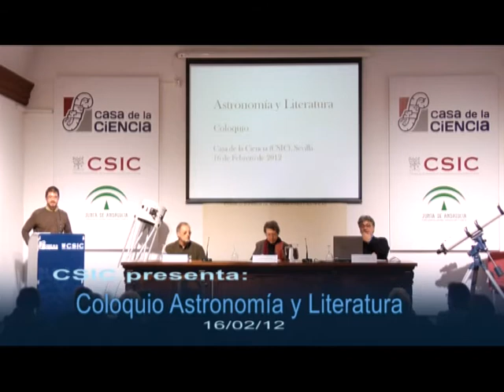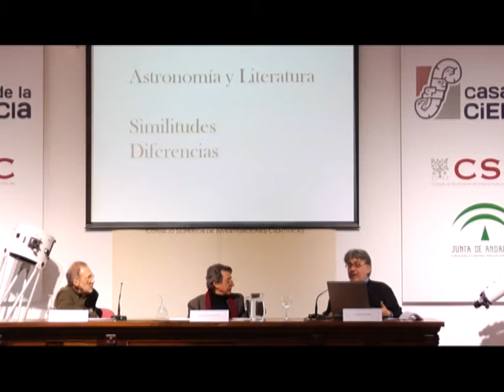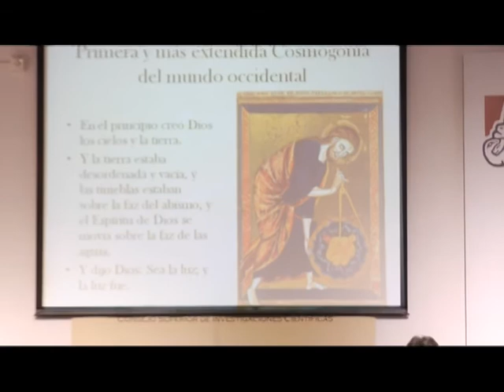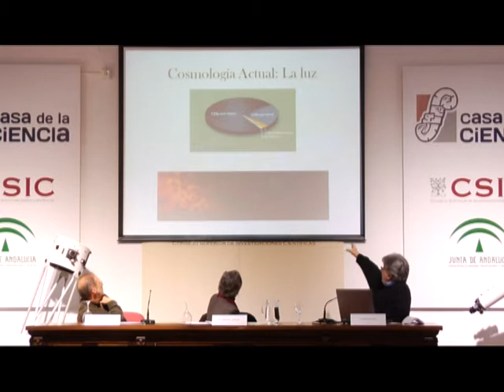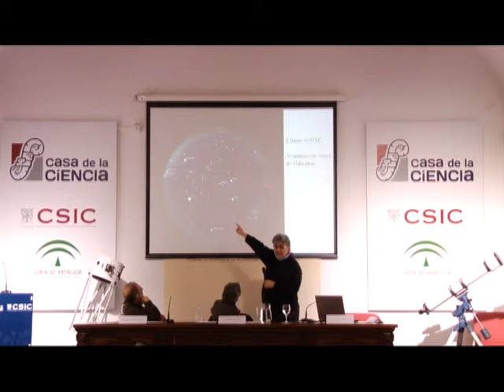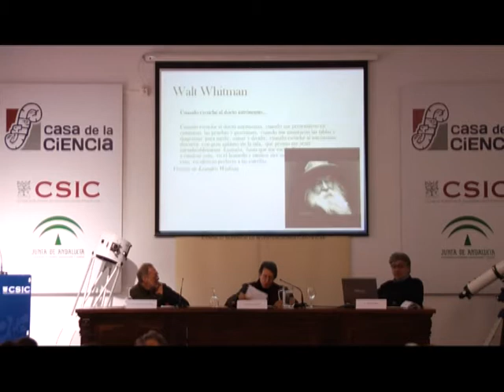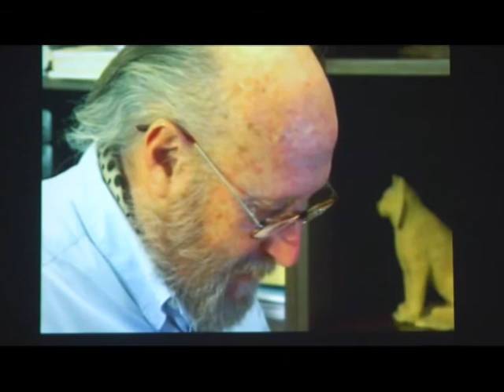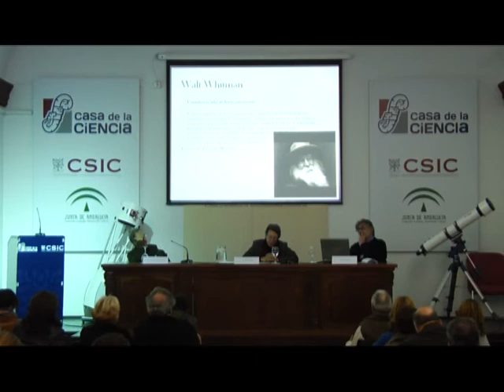Coloquio Astronomía y Literatura